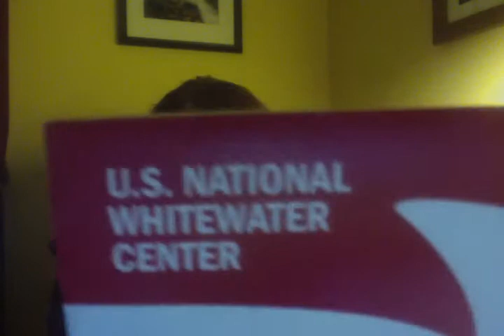GOOD MORNING DVTV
WONDERFUL TIME WITH FAMILY  FOR ONE WEEK NOW VACATION IS OVER